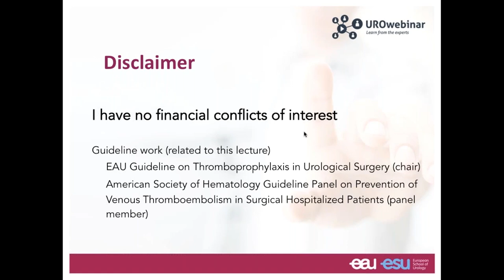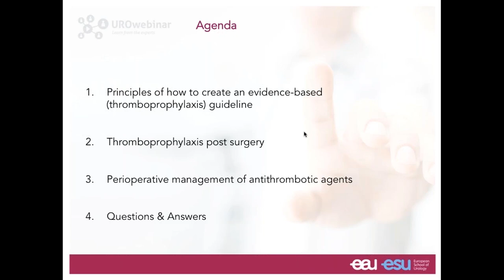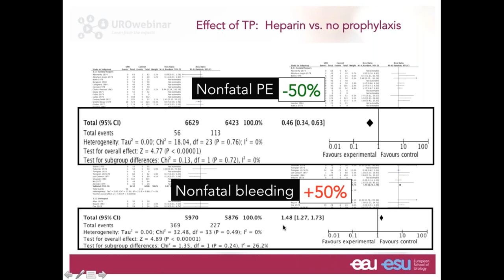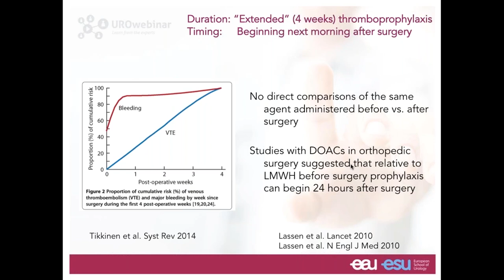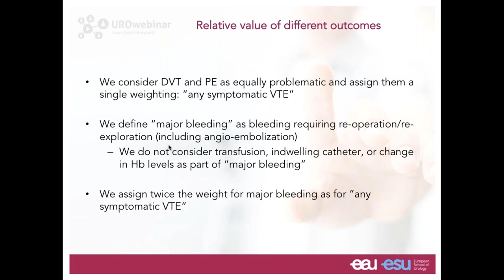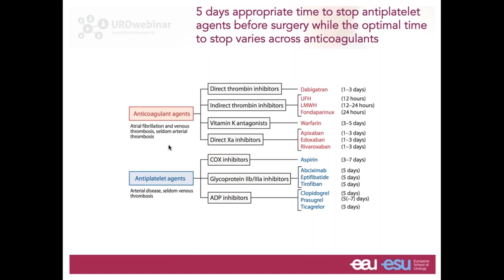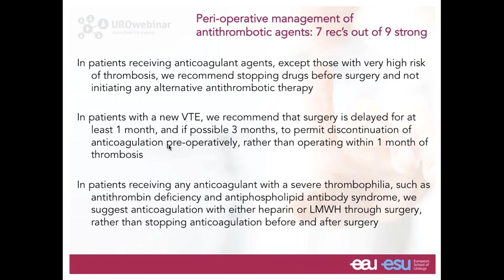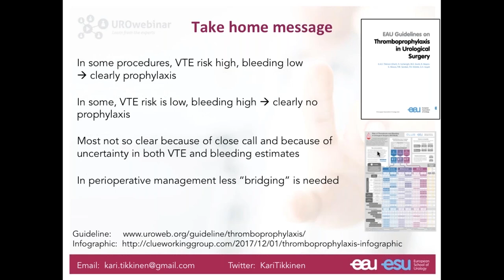Urowebinar: Thromboprophylaxis in patients undergoing urological surgery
Presenter: Adjunct Prof. Kari Tikkinen, Department of Urology, Helsinki University Hospital and University of Helsinki, Finland

Decisions involving perioperative prophylaxis (nonpharmacologic and pharmacologic) in the prevention of venous thromboembolism in patients undergoing surgery are controversial. Practices differ substantially. And some of the reasons why thromboprophylaxis is not used include the associated risk of bleeding, burden of interventions, costs, and lack of awareness of relevant evidence. How does a urologist go about this?

In this webinar, learn about practical, evidence-based strategies combined with frontline evidence and the latest EAU Guidelines on Thromboprophylaxis in Urological Surgery. Dr. Kari Tikkinen shares his valuable insights on post-surgery thromboprophylaxis and perioperative management of antithrombotic agents in patients undergoing urological surgery.